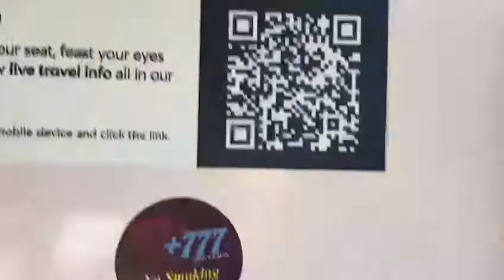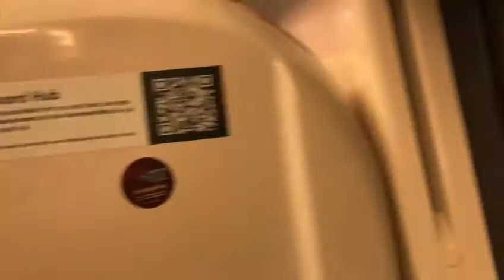Manchester to Euston Station London 777+ | Avanti | 777+ News | Piccadilly|CPC21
Manchester Piccadilly Train Station Live Tour to Euston London by Avanti West Coast Train with 777+ Smile Symbol @Manchester October 2021
Conservatives Political Party Conference 2021 @Windmill St, Manchester City Convention Centre, M2 3GX England 777+
-Build back better -Getting on with the job
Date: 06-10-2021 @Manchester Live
::::::: PLS HELP UK MAKE SECURE, QUALITY, DIFFERENT AND STANDARD .[S.Engr. ABDULL7H AL MA7UN] :::::::